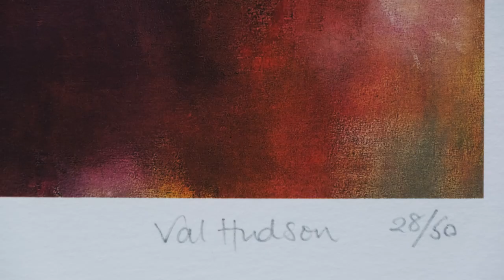Val Hudson Artist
A brief insight to Val Hudson's work as an artist.